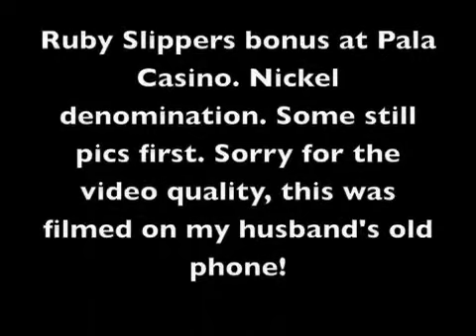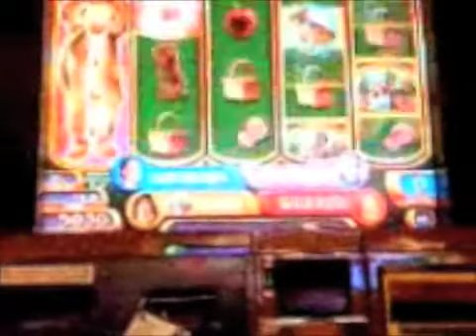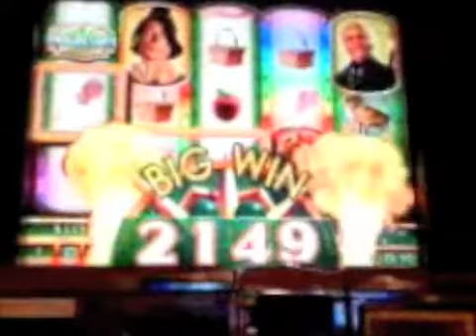Ruby Slippers Nickel bonus ~ WMS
First of all I apologize for the video quality. My husband has a terrible phone and this was his win. This was filmed at Pala Casino, CA. Still pics first followed by the video footage. I so wish it was much better footage.

If you love slot machines, gambling, and casinos, join us at the online forum -- the forum where we discuss anything and everything slots!!